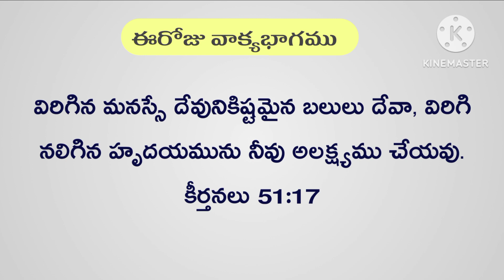DIVINE MYSTERIES దైవ మర్మములు || 11 NOVEMBER 2023